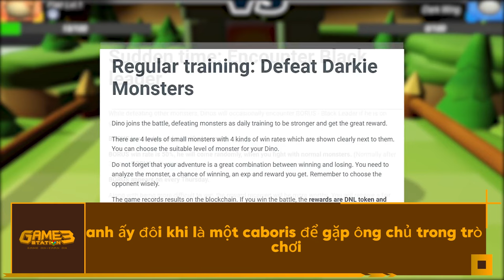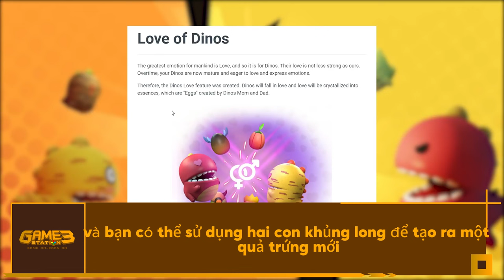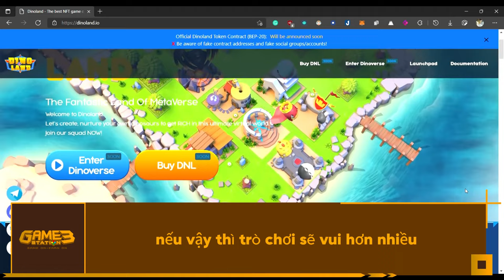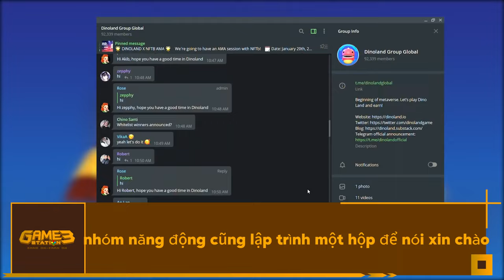Đánh Giá Dự Án Dinoland: Trò Chơi NFT Khủng Long Chơi Để Kiếm Tiền Trên BSC!